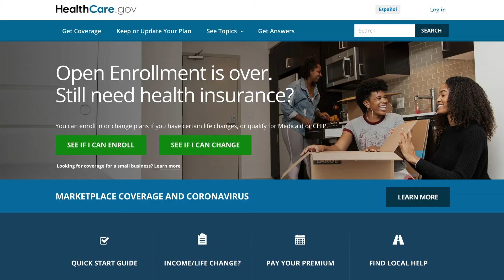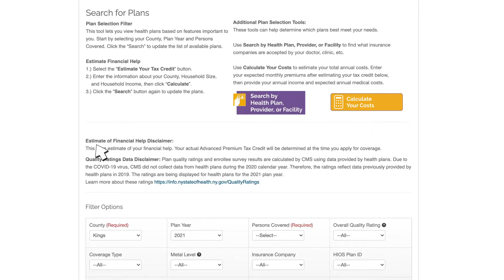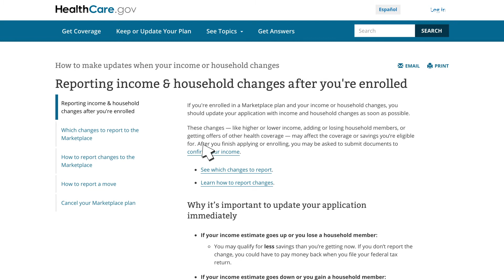Here's what to know if you lost health insurance during the pandemic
Many Americans' health insurance is tied to their employment, so what happens if you lost your job during the pandemic? Here are the options that are available to consider.